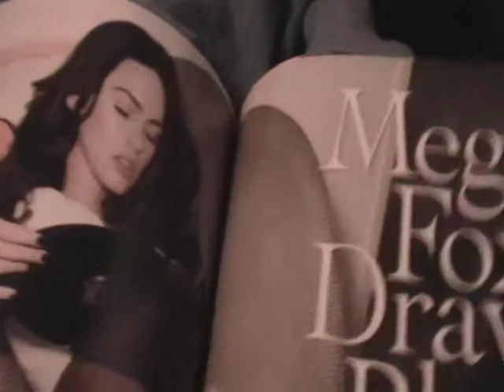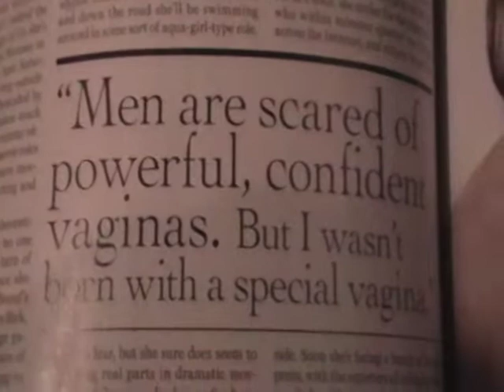Hired Goons in the studio part 1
Hired Goons recording some of the instruments for their 2nd album, Bigger Than Jeebus. Join Homer as he plays bass, Kodos as she hits the drums, Monty as he provides vocals, and Krusty as he looks at pictures of Meagan Fox and Scarlett Johansson. Hear bits from Die Bart Die, Worst Song Ever and I Bring You Love.